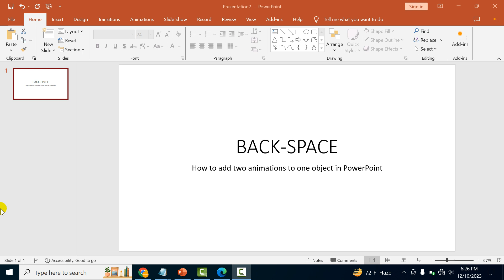How to add two animations to one object in PowerPoint